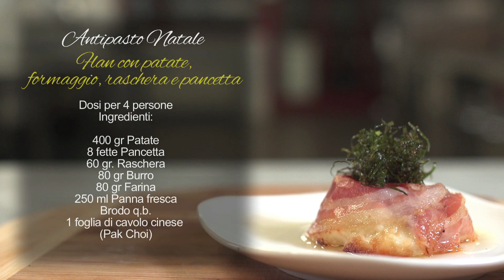Antipasto di Natale: Flan di patate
Ecco qui il mio menù di Natale.
In questa prima ricetta vi presento come antipasto un flan di patate con formaggio raschera e pancetta.
Un antipasto semplice e gustoso ideale per festeggiare con i vostri cari perché può essere preparato anche il giorno prima!
Un abbraccio e come sempre vi aspetto

e su